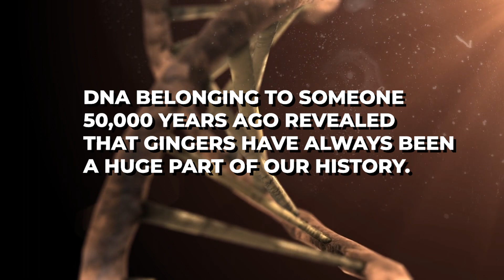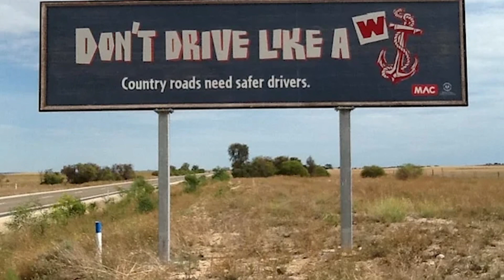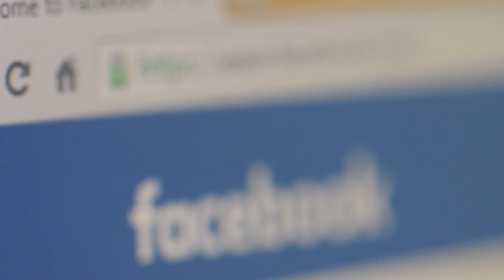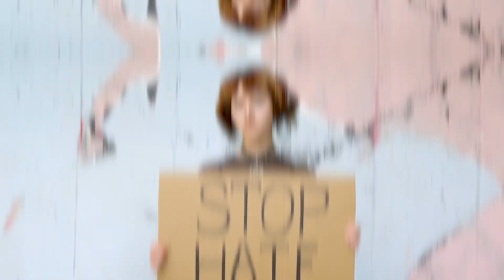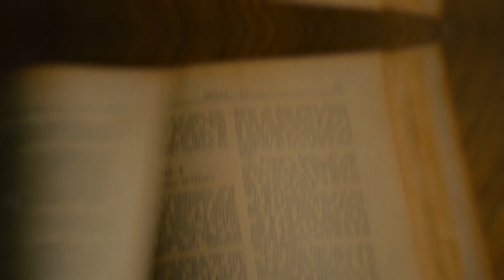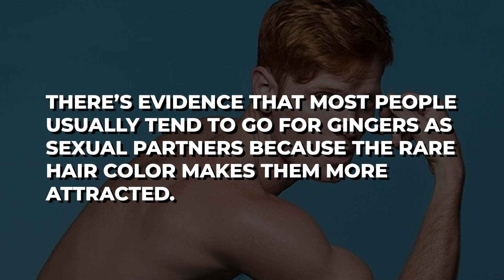Are GINGERS Facing EXTINCTION? Genetics Unfolded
Welcome back to "History Unfolded," where we unravel questions that keep you up at 3 am and reveal surprising truths. This episode delves into why a hair color became a rare genetic mystery: Are gingers going extinct?

In "Are GINGERS Facing EXTINCTION? " we explore the superstitions, myths, and science surrounding the fact that soon we'll be left with no redheads. With a thorough dive into genetics, evolution,  societal norms, and a bit of history, we aim to uncover whether there is any truth behind this unsettling claim and find out how it started in the first place.

Join us on our journey as we see what makes red hair so special and rare, how it's inherited, and what the future might be. We'll investigate common misconceptions, look into years of research, and challenge the scientific validity of this claim.

If you're curious about how every single thing in our history evolved, and the future of our and upcoming universes, then don't forget to hit the like button and subscribe to "History Unfolded" for more insightful content.